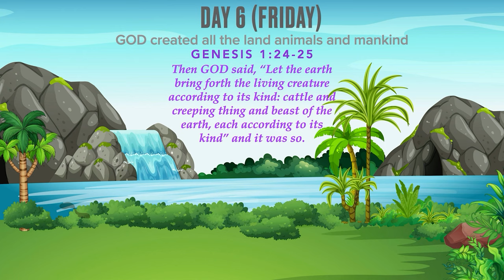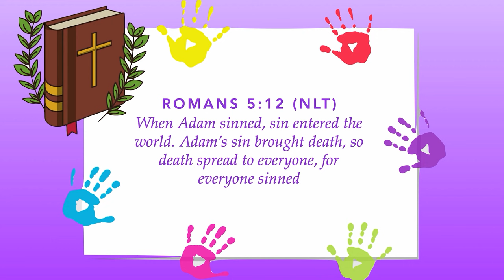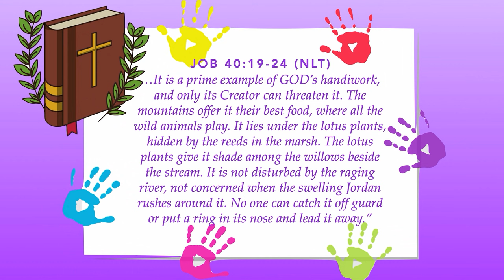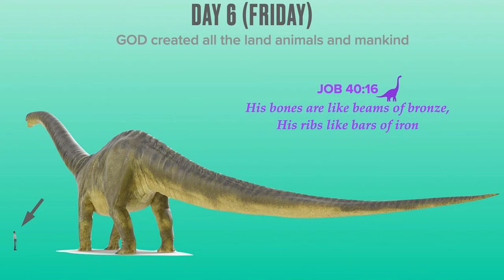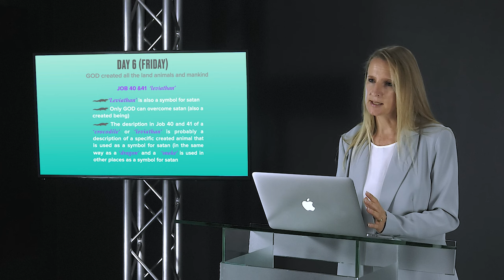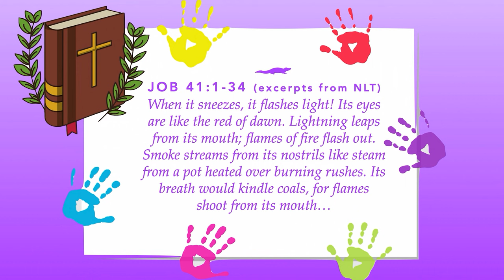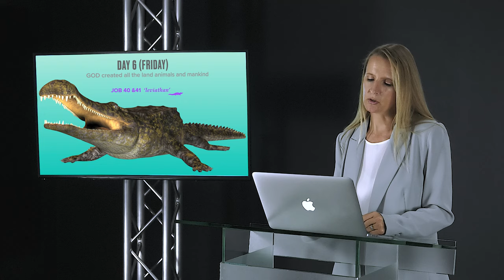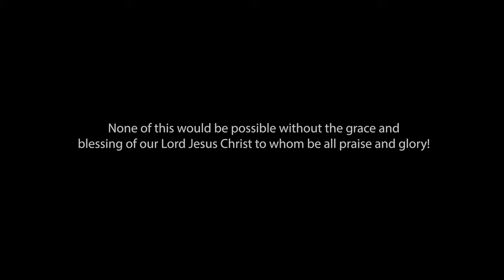Nicolene Filmalter - The Creation Week: Day 6a (Land Animals) - Creation To Re-creation 1c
In episode three of Creation Week, we will look at the land animals that God created with special emphasis on dinosaurs. It is very interesting to see how God Himself described two dinosaurs in quite some detail in the Bible.